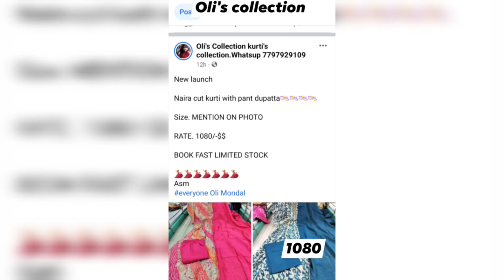Naira cut kurti with pant dupatta💫💫💫💫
New launch

Size. MENTION ON PHOTO

RATE. 1080/-$$

BOOK FAST LIMITED STOCK

Asm
everyone Oli Mondal

Amar page link gulo dilam follow kore deben update pete subidha hobe.

Oli Mondal

Oli's vlog entertainment

Oli online Nighty and Blouse Page 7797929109

Oli online shop Page Reasonable rate-Saree-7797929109

Jwellery page

Oli online Men's page

Panjabi

Shirt /pant

Egulo ager page ..
My whatsup all products update group

My Instragram

Moj I'd